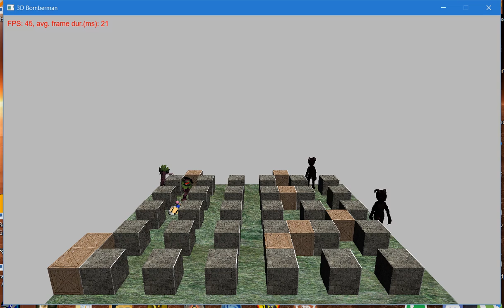Bomberman3D (software rasterization). Enemies attack